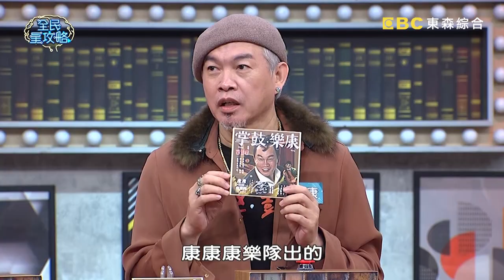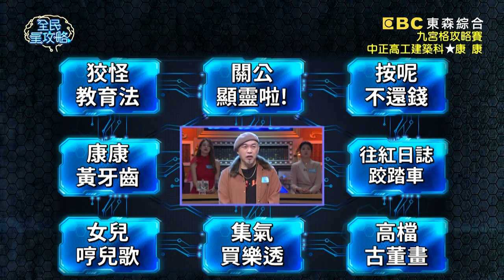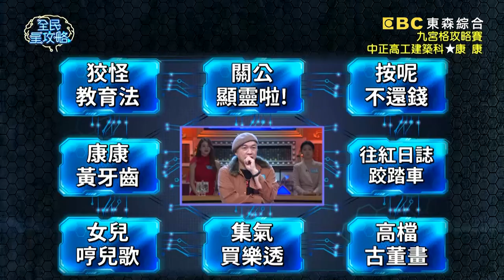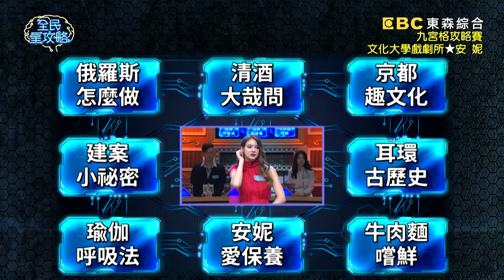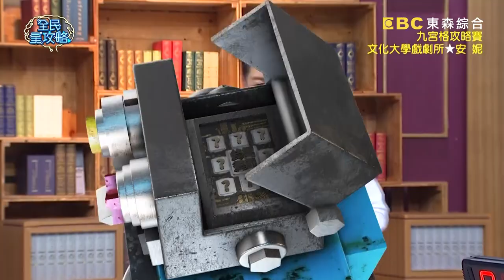康康暗示城哥有錢要「低調」？竟最怕澎恰恰找上門？！20201230 曾國城 安妮 完整版 北漂好青年 EP387【全民星攻略】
〔會員專屬題庫〕你對日本清酒了解嗎？
今晚5點會員專屬題庫等你來挑戰

來賓：康康、曹雅雯、安妮、陳怡婷、安苡愛、BEN

《全民星攻略》北漂青年不簡單！各種生活智慧千萬不可少！根據美國研究，借錢時用那個詞彙的人，未來違背承諾的機率會上升2.2倍？古早味柑仔店是許多人的兒時回憶，今年台灣菸酒與部分柑仔店合作做什麼事？日本京都會請客人吃什麼食物，作為送客暗語？在美國驅趕霉運時會敲三下木頭，在俄羅斯的話會怎麼做？週一到週五晚間九點請鎖定《全民星攻略》！